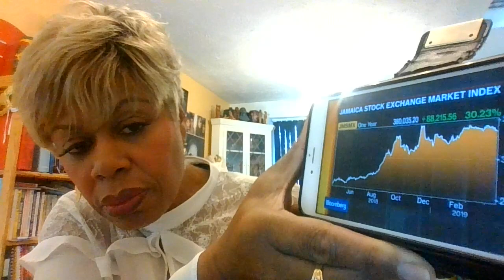HOW DID JAMAICA GET BEST PERFORMANCE ON THE STOCK MARKET?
CORRECTION:  Alpart had been taken over by Jisco but that Jisco is Jamaican owned,  -I,  of course I meant owned by China (Jiuquan Iron & Steel) which was designed and constructed by Kaiser Aluminium.  Sorry about that!

Confidence in the Jamaican stock market excels, while confidence in the UK and USA stock markets plummets - who or what is responsible for this change in economic dynamics.

Thank you so much for welcoming me into your space, and for taking the time out of your day to stop by to see what I have to say.

(lessons learned on Jamaica cutting debt)

Jamaica - small country that has managed to half its equivalent GDP

I hope you find my videos interesting, informative and relevant, and if not for you, than for someone you know.

I really do appreciate all your comments, feedback and the way you respectfully interact with each other in most cases.

I prefer to work with information that is concise, clear and is supported with audio or video.   Meanwhile, I will continue to update you and share things that I believe may be relevant and helpful.

Do you like reggae?  I am a radio DJ and the last Friday of the month, between 7pm - 9pm (GMT), I promote reggae music You are welcome to tune in.

My quarterly magazine, you can read the editions for free but there is a fee for downloading.

Incidentally, the information in my videos are very general in nature and designed to be for edutainment and awareness raising only. The information is not designed to be used for legal purposes and makes no claims of any type of utility for that purpose.

My videos can be over-simplified, so please do your own research when it comes to any news, regulations and legislation I mention in my videos.

 It is important that you know that the information I give does not constitute legal advice, as not all the facts are known – so you should retain an attorney/lawyer/solicitor to review all the facts specific to your case, in order to receive advice specific to you. The information I share, does not create a Professional Expert/client relationship.

Black-Bright